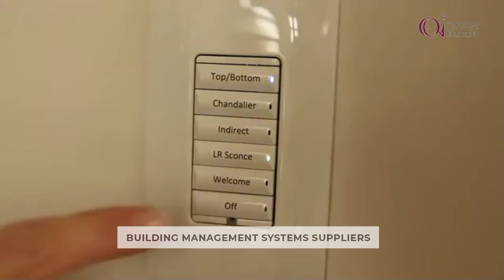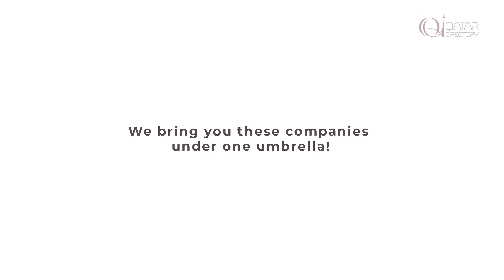Building Management System Suppliers | Qatar Directory | Doha, Qatar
Elevate Efficiency, Enhance Control: Your Building's Future Starts Here with Our Cutting-Edge Management Systems!

We have more than 93 verified companies data with us.